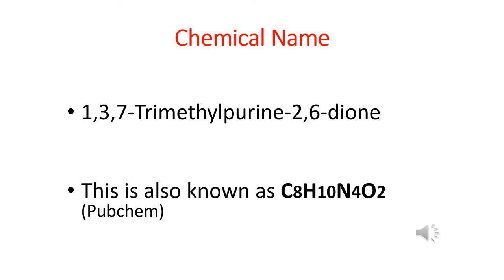Matthew O'Keefe s43612231 Chemistry Vlog 2018